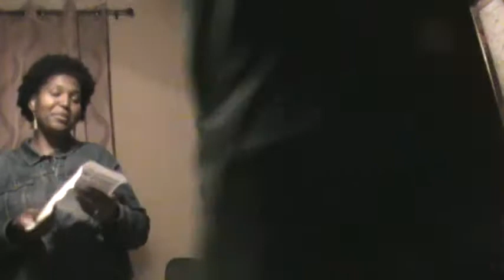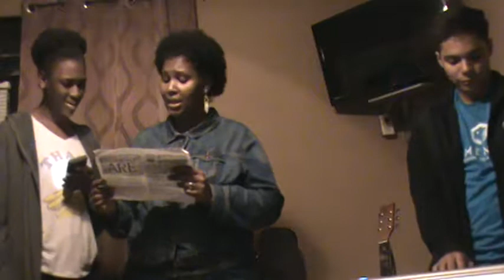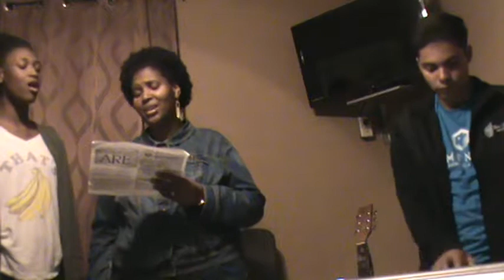M2U00104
Walk By Faith International, Missionary Church
Eglise Missionnaire Internationale, Marcher Par La Foi
6400 Airport Road, Suite E
El Paso, Texas 79925

A multicultural community church that glorifies God through passionate worship, fervent prayer, faithful application of scripture and sincere fellowship.